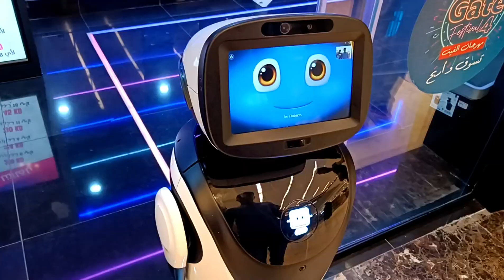The Gate Mall most and in Kuwait#sk little vlogs